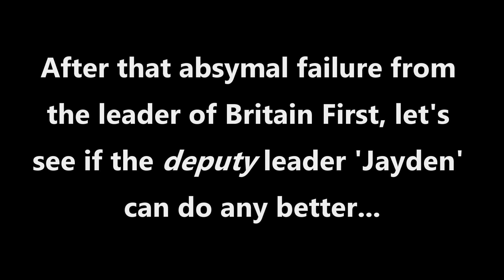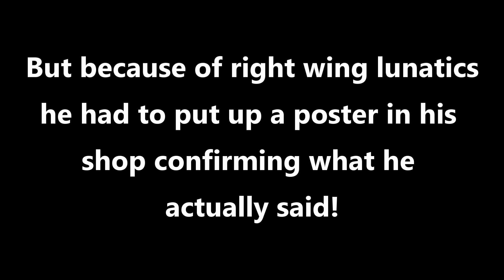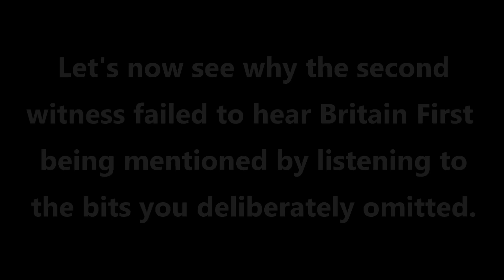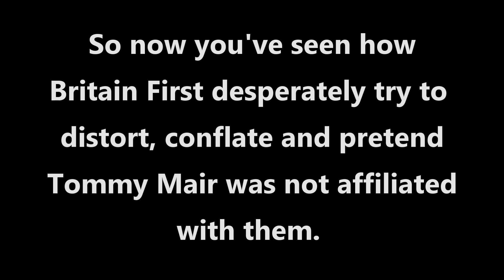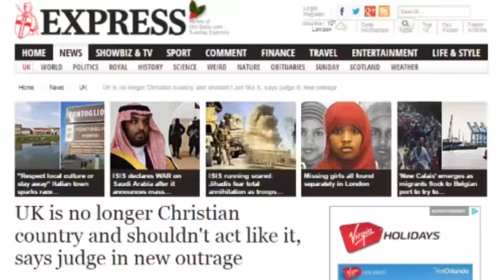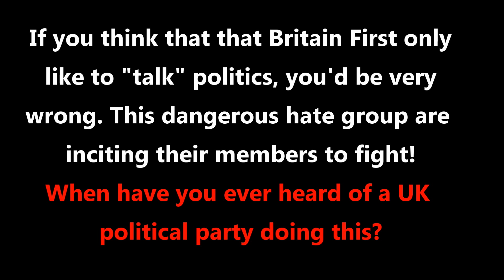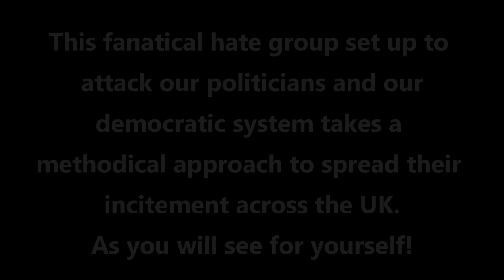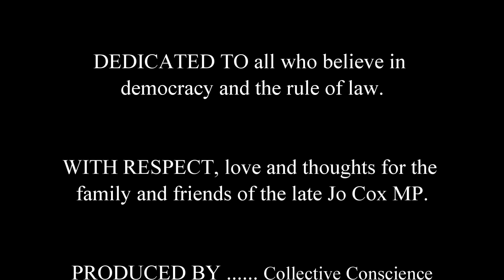Britain First Guilty Of Incitement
As I'm sure most people are aware by now, Joe Cox a 41 yr old politician was murdered in Birstall in Leeds on last Thursday.  Her murderer was a right wing fanatic called Thomas Mair, as more details emerge about him its apparent that he had connections to both South African and American white supremacist groups as has been reported both in the UK, the USA and across the internet.

People are desperately trying to play up to the fact he was perhaps mentally unstable, however at this time medical professionals have deemed him sane and fit enough to be questioned by police so I'm not going to discuss any mental issues he may or may not have, however I will say that he does appear to be the typical right wing supremacist that we see all too often.

The purpose of this video it to highlight from where he may have been incited to carry out this act, needless to say we don't have to look to far away places like America or South africa... no there is another group who are much closer to home, based here in the UK, that particularly target people from the midlands region and especially the Deswbury area which is only 5-6 miles from where Tommy mair lives.  As you've probably guessed that group is none other than the right wing hate group Britain First.

Britain First in particular have been continuously inciting people to rise up against our politicians in the UK and I will show you how time and time again they shamelessly try to incite the British public to turn against our democratic system and threaten to hold our politicians accountable for various imaginary wrong doings.

Their leader, a white supremacist who used to be in the National Front and the BNP regularly gives Hitler'esque speeches in a desperate attempt to convince what he refers to as "patriots" to rise up.  Finally it seems that their provocative incitement has had an effect.

Their guilt is apparent as you will see by their desperate attempts to distance themselves from this event, and the murderer; claiming that they didn't even know who he was.  But is that really the case? Their wording and actions are deliberate to gain as much attention as possible.  Well it seems that its worked for them.

First, lets analyse what they claim in their "official" statements regarding this murder,  Then we'll take a look at the type of incitement they have been carrying out across the country for over four years now.

You will see without any doubt that they target the Midlands area and in particular Deswbury which is less than 6 miles from Tommy Mair's house; and you can make your own mind up whether these nasty hate mongers are indeed guilty of incitement.

I do not wish for one moment to shift blame from Tommy Mair, but we cannot continue to ignore the fact that Britain First have played a hand in deliberate incitement of right ring fanatics to "rise up" against our politicians within the UK, using a methodical, targeted approach and even "training" what they refer to as Units across the united Kingdom.  You may think that the term "units" is unusual outside of a military setting, it is; however you will hear for yourself that this military type wording is what they themselves use and even have "commanding officers" that they instruct to carry out their hate mongering in specific regions across Britain. Setting up new cells and training camps to teach people how to wage combat.